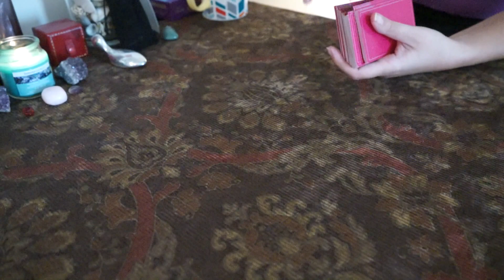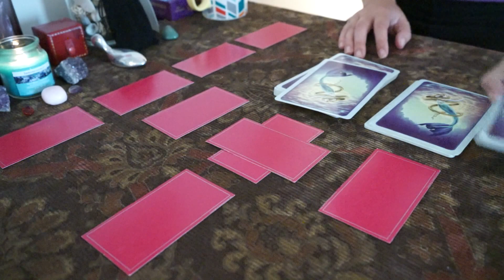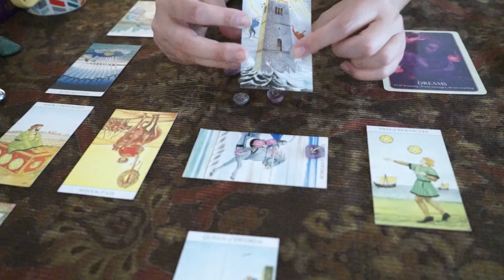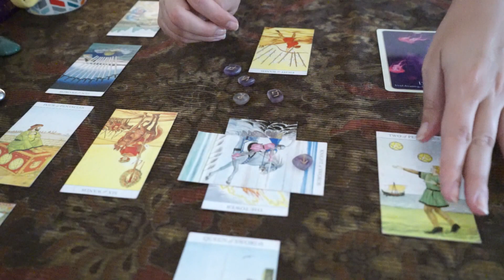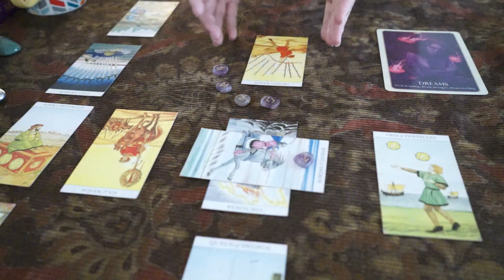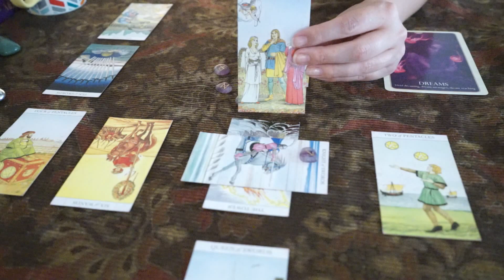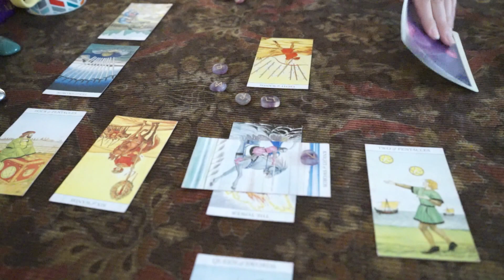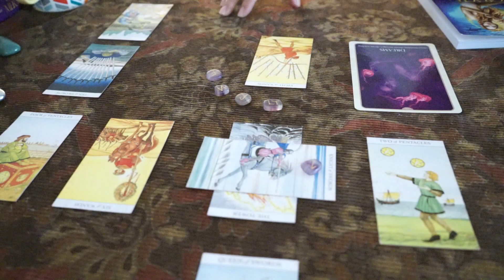Sept. Love Forecast Scorpio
Light + Love ~